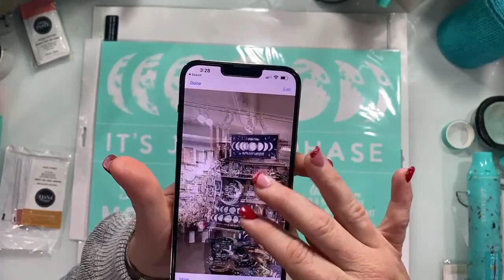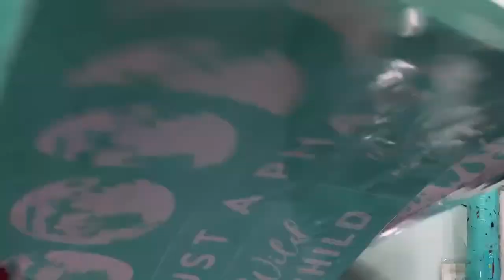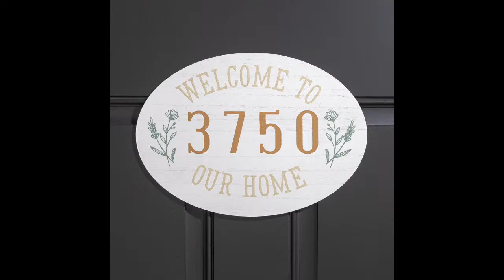Chalk Couture Fresh Start ‘23 Haul Video!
Comment VIP for my VIPGroup
Comment CLUB for details on Club Couture
Comment JOIN for info on becoming a Designer